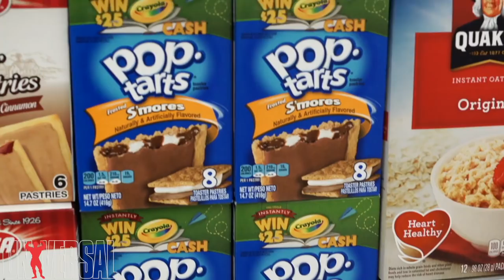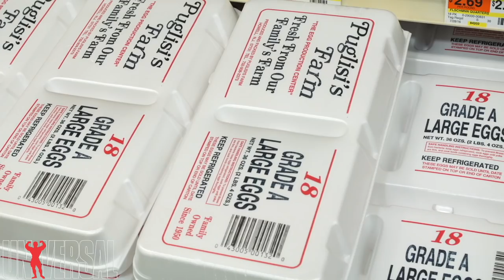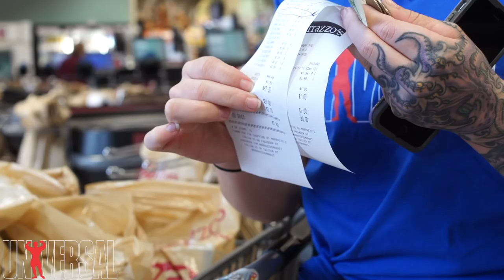Fit For Fifty with Kristin Pope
There is a myth that it costs an exorbitant amount of money to eat healthy and stay in shape. Watch Olympic weightlifter Kris Pope prove that wrong as she goes shopping for one week's worth of food on a $50 budget.